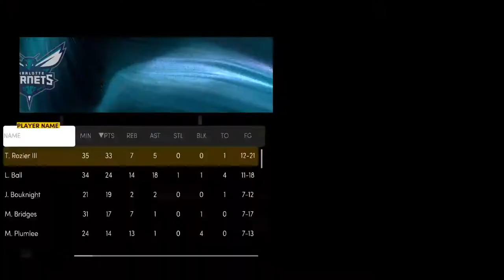Hornets vs Clippers